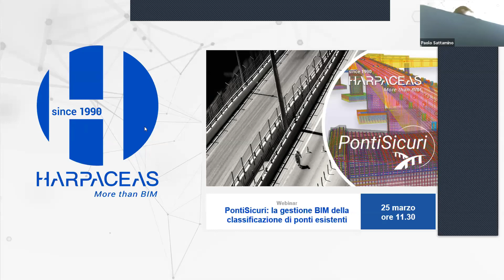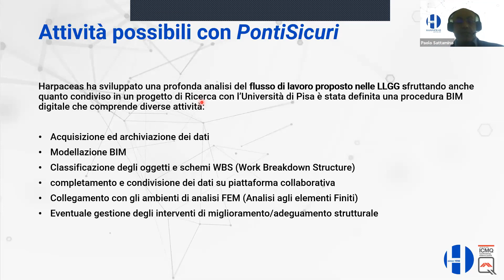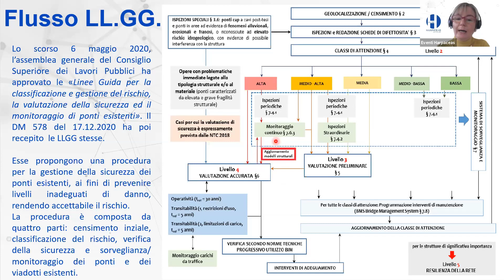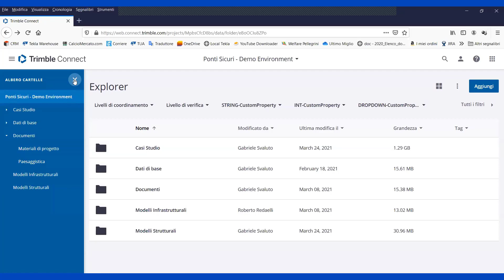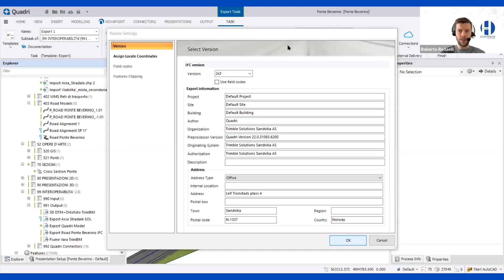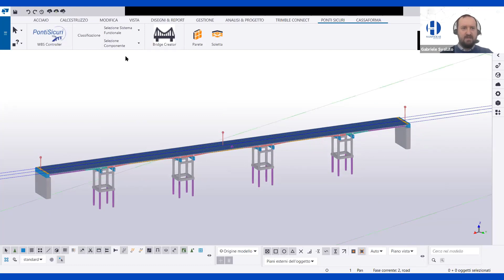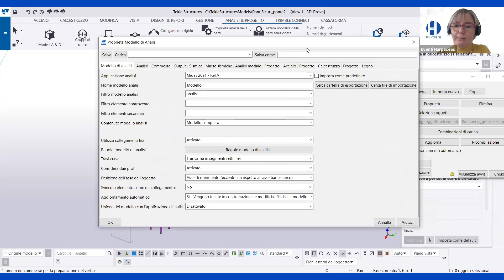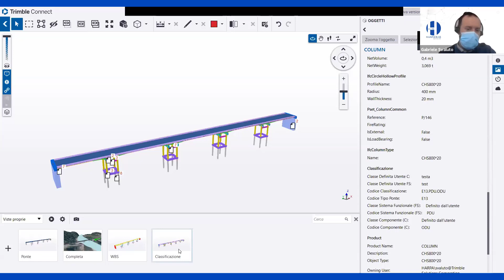PontiSicuri: la gestione BIM della classificazione di ponti esistenti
PontiSicuri è la soluzione BIM based per la gestione digitale dei dati derivanti dalle attività ispettive e di rilievo, proposte dalle nuove Linee Guida per la classificazione e gestione del rischio, la valutazione della sicurezza ed il monitoraggio dei ponti esistenti approvate lo scorso 6 maggio dal CSLP e recepite dal DM n. 578 del 17/12/2020.

PontiSicuri nasce grazie ad un progetto di ricerca scientifica condotto con il Dipartimento di Ingegneria Civile e Industriale dell’Università di Pisa.

La soluzione si rivolge a Enti gestori di infrastrutture, liberi professionisti e Società di Ingegneria e si avvale del contributo di soluzioni BIM tra le più note sul mercato internazionale, quali: Tekla Structures per la modellazione BIM Strutturale, Trimble Connect per la project collaboration, Trimble Quadri per la modellazione e gestione georeferenziata del contesto.
Funge da valido supporto alla soluzione PontiSicuri la webapp PT3, sviluppata e messa a disposizione gratuitamente dal Dipartimento di Ingegneria Civile e Industriale e dal Dipartimento di Informatica dell’Università di Pisa, che consente di digitalizzare le schede ispettive e determinare in modo dinamico ed interattivo la Classe di Attenzione.

Tutti i software scelti sono conformi all’approccio openBIM, che favorisce l’interoperabilità e la collaborazione tra i vari operatori coinvolti nel processo. Grazie infatti a formati aperti di interscambio, gli operatori coinvolti possono dialogare agevolmente con tutti gli ambienti esterni che ritengono migliori e più adatti alla loro attività professionale.

Completano il pacchetto informatico due applicativi sviluppati per l’occasione da Harpaceas: WBS controller e Document Controller. Di immediato utilizzo e pienamente user-friendly grazie alla funzionalità del drag&drop, gli utilizzatori possono creare e gestire la loro WBS, utile ad esempio a supportare la classificazione degli oggetti costituenti il ponte; attraverso lo strumento Document Controller gli utenti possono allegare documenti direttamente ai singoli oggetti, in modo da avere a portata di click tutte le informazioni raccolte riguardanti le singole parti.

PontiSicuri accompagna l’operatore lungo il flusso di lavoro descritto dalle LLGG, consentendogli un approccio moderno, efficace e veloce per la produzione e la gestione degli elaborati richiesti.